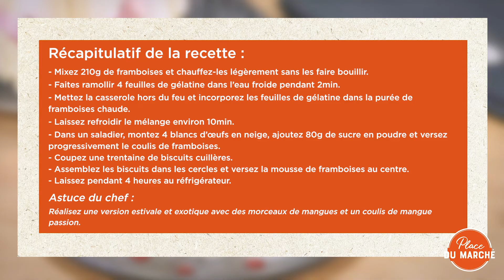Recette : Mini charlottes à la mousse de framboise 🎂🍓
Finissez le repas en gourmandise avec ces délicieuses mini charlottes à la mousse de framboise ! 🎂🍓